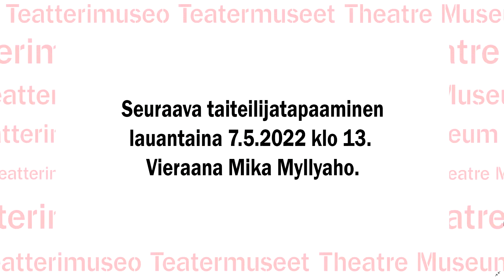Taiteilijatapaamisessa Pirkko Saisio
Pirkko Saisio taiteilijatapaamisessa Teatterimuseossa 9.4.2022. Haastattelijana Kirsikka Moring.